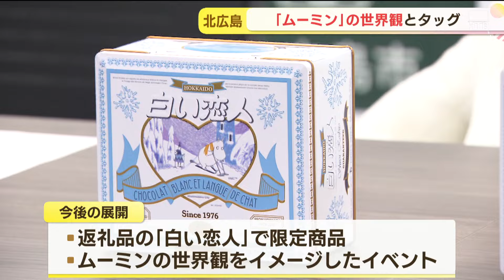ムーミンパッケージの「白い恋人」が返礼品に 北広島市がライセンス管理の企業と包括連携協定を締結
ムーミンと連携です。北広島市が北欧の童話キャラクター「ムーミン」のライセンスを管理する企業と包括連携協定を結びました。

フィンランド発祥で小説や絵本、ぬいぐるみなど様々なかたちで親しまれている「ムーミン」シリーズ。

北広島市は５日、「ムーミン」シリーズの日本におけるライセンス管理を担当する企業、「ライツ・アンド・ブランズ」と包括連携協定を締結しました。市によりますと、北広島団地がフィンランドの「タピオラ」と呼ばれる地域の街並みをモデルにしていることや市内に森が多いことなどが「ムーミン」シリーズの世界感と一致し、協定の締結に至ったということです。

今後は、ふるさと納税の返礼品として送られる「白い恋人」のパッケージにキャラクターを描くなどするほか、ムーミンの世界観をイメージしたイベントを市内で行うなど様々な場面でムーミンを活用していく予定だということです。